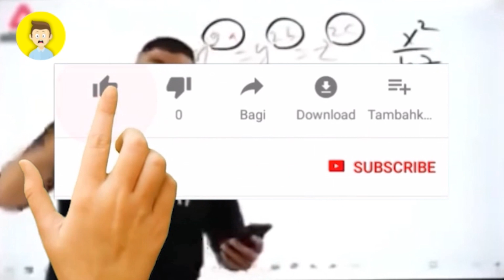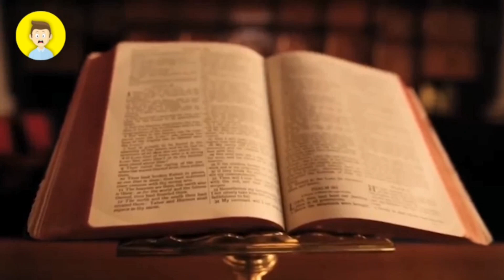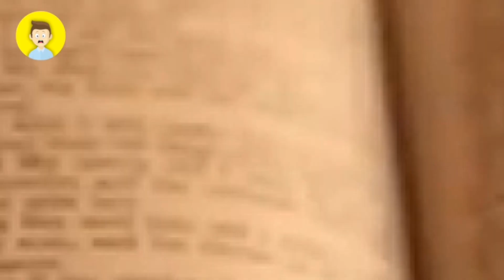2024 मै दुनिया ख़तम हो जाएगी | 2024 END OF THE WORLD 🌎 | Bhavishya Malika predictions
2024 मै दुनिया ख़तम हो जाएगी | 2024 End of the world 🌎 | Bhavishya Malika predictions

Covered Topics :
Bhavishya Malika podcast
Bhavishya Malika puran
Bhavishya Malika in hindi
Bhavishya Malika ke prediction
2024 predictions
2024 sa shuru hoga kalyug ka ant
bhavishya Malika kaise padhe
2024 is the end of internet
bhavishya Malika
prediction for 2024
second video of 2024
Bhavishya Malika 2024
Baba Vanga Predictions For 2024
Predictions For 2024
Bhavishya Malika 2024 Predictions
bhavishya malika puran
bhavishya malika puran ki bhavishyavani
baba vanga ki bhavishyavani 2024
2024 bhavishya malika predictions
2024 bhavishyavani
Bhavishya Malika 2024 Predictions in Hindi
prediction about 2024
Prediction about 2024 made in Bhavishya Malika
the reality of bhavishya Malika
Bhavishya Malika 2024 prediction about India